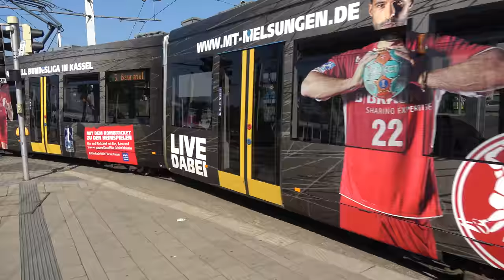Straßenbahn Kassel | RBK Alstom RegioCitadis (regiotram) | KVG 8NGTW/NGT8/NGT6C | 15 september 2016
De stad Kassel ligt in de deelstaat Hessen in Duitsland en telt ongeveer 194.747 inwoners. Het openbaar vervoer wordt geregeld door KVG (Kasseler Verkehrs-Gesellschaft) en kent 8 tramlijnen, 3 Regiotramlijnen en diverse buslijnen.

In Kassel rijden de tramlijnen met de volgende lijnnummers,
- Tram 1 Wilhelmshöhe - Vellmar Nord
- Tram 2 Baunatal-Großenritte - Brückenhof (spitstram)
- Tram 3 Mattenberg - Ihringshäuser Straße
- Tram 4 Druseltal - Hessisch Lichtenau
- Tram 5 Baunatal - Holländische Straße
- Tram 6 Brückenhof - Ihringshäuser Straße
- Tram 7 Mattenberg - Wolfsanger
- Tram 8 Hessenschanze - Kaufungen Papierfabrik

De Regiotramlijnen rijden onder de lijnnummer,
- RT1 (Hümme –) Hofgeismar - Kassel Holländische Straße
- RT4 Wolfhagen - Kassel Holländische Straße
- RT5 Melsungen - Kassel Auestadion

De Regiotramlijnen worden bereden door de Alstom RegioCitadis die ook in de regio Den Haag rijdt.

De video's zijn gemaakt op donderdag 15 september 2016 te Kassel.